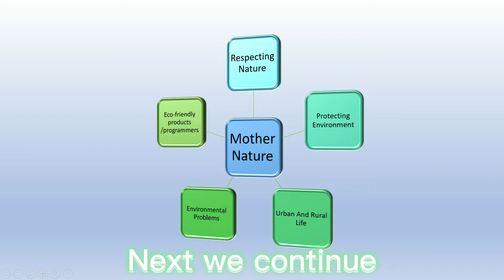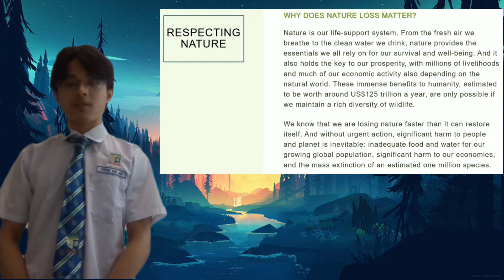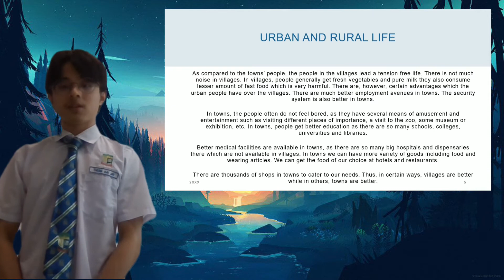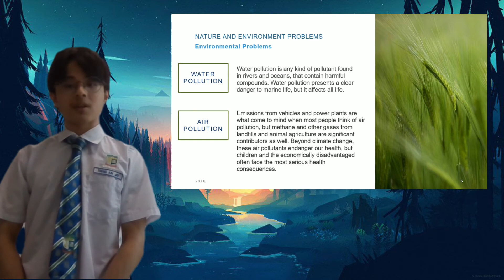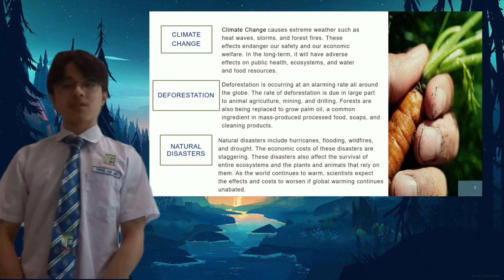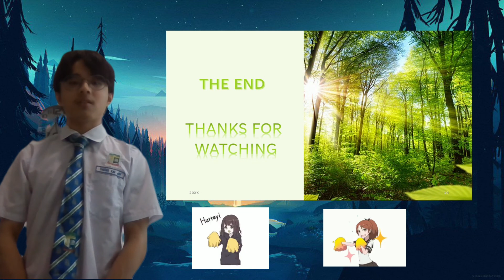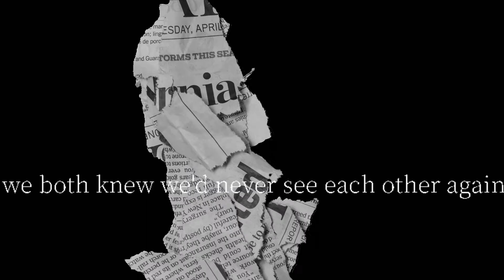YBC025 Mother Nature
is a personification of nature that focuses on the life-giving and nurturing aspects of nature by embodying it, in the form of the mother.